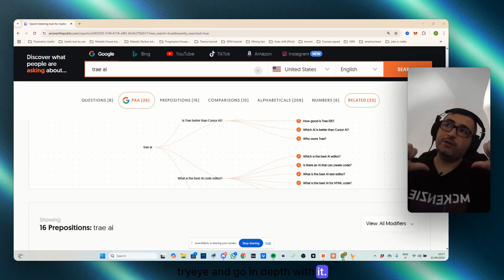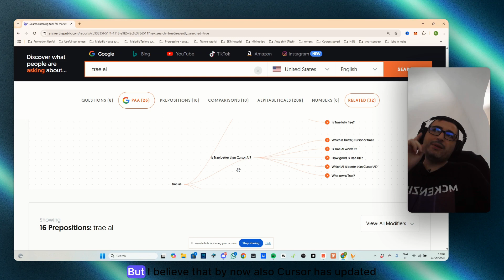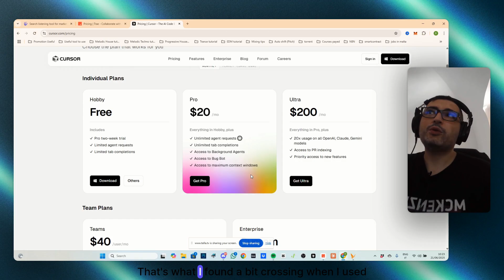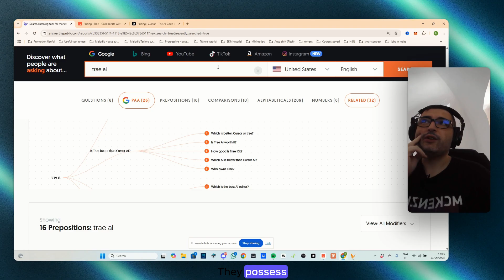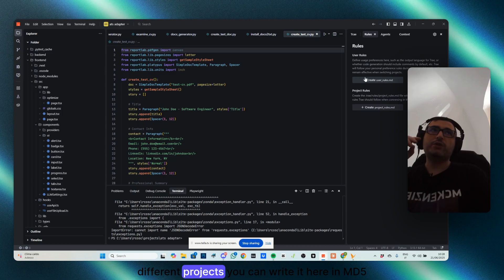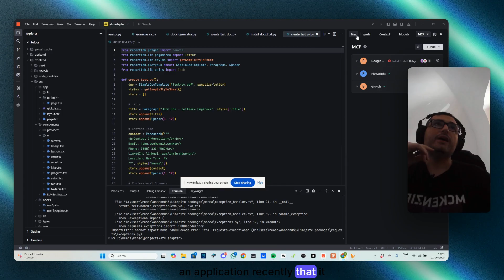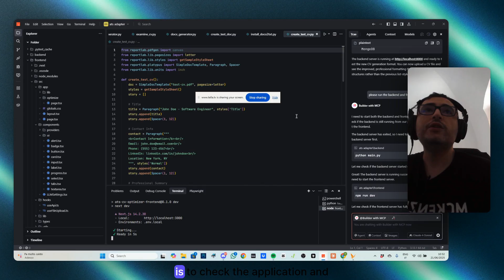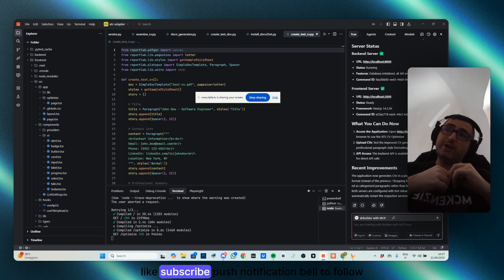Trae AI: The Ultimate AI Coding Tool? | In-Depth Review & Comparison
In this comprehensive review, we take a deep dive into Trae AI, the powerful AI coding tool and IDE from ByteDance. We'll explore its features, pricing, and see how it stacks up against other popular AI coding assistants like Cursor AI and GitHub Copilot.

In this video, you will learn about:

What is Trae AI? An introduction to this open-source AI coding tool and its capabilities as an Integrated Development Environment.
Trae AI vs. Cursor AI: A side-by-side comparison of these two popular AI tools, including a detailed breakdown of their pricing and features.
The Best AI Code Editors: We'll discuss where Trae AI fits in the current landscape of AI code editors.
How to Use Trae AI: A practical demonstration of how to communicate with Trae AI to build applications, including how to write effective prompts and use context.
Advanced Features: Learn about agents, global and project-specific rules, and the different models available in Trae AI, including custom and fine-tuned models.
MCP Marketplace: Discover how to extend Trae AI's functionality with various integrations and seamless application connections.
Live Demo: See Trae AI in action as we showcase an application that optimizes CVs for ATS machines.
If you're looking for a powerful, open-source AI coding solution, this is a video you won't want to miss.

Timestamps:
[00:00] Introduction to Trae AI
[02:17] Trae AI vs. Cursor AI
[03:25] Trae AI Pricing
[04:01] Cursor AI Pricing
[04:44] Is Trae AI Open Source?
[06:20] The Best AI Code Editors
[06:53] How Trae AI Works
[08:21] Agents and Rules in Trae AI
[09:31] Models in Trae AI
[10:04] MCP Marketplace
[10:44] ATS CV Optimizer Demo
[14:10] Conclusion

  / roberto-coscia-8300b05b